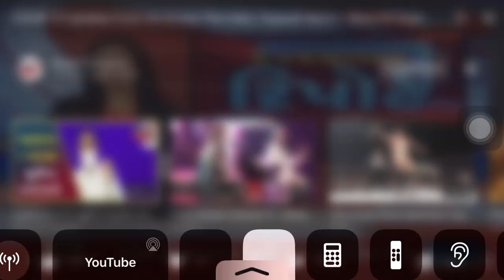મોરબી જીલ્લાના વાંકાનેર તાલુકાના મહિલા કર્મચારી ની ફરજ નિષ્ઠા,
અતુલ જોશી ન્યુઝ 18 ગુજરાતી મોરબી